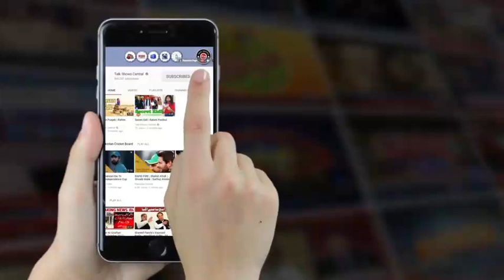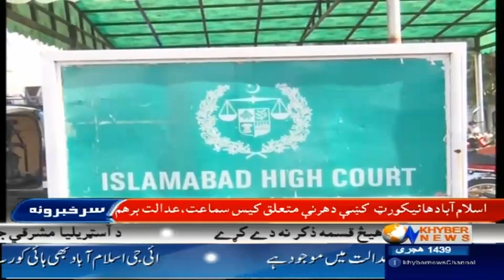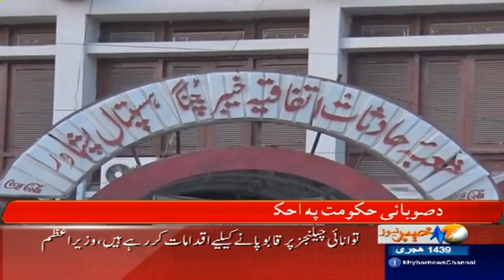PM Khaqan Abbasi K Bara Ikdaam - Headlines 12 PM - 20 November 2017 - Khyber News | KA1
PM Khaqan Abbasi K Bara Ikdaam - Headlines 12 PM - 20 November 2017 - Khyber News